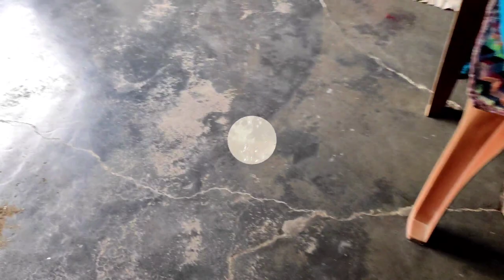বাড়িতে ফিরে এলাম।।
matir bari, kuyasha, gram, fire asa...